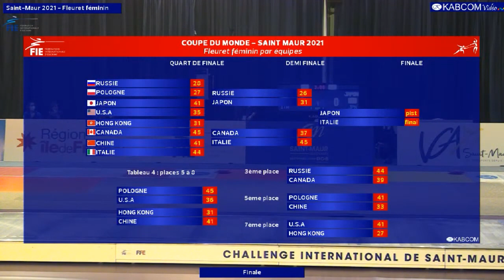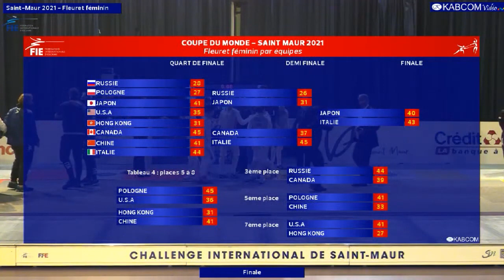St Maur Team SWF 2021 - GOLD - Italy v Japan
This is the gold medal bout in the women's foil team World Cup in St Maur, France. The Italian team is on the left and consists of Erica Cipressa, Martina Favaretto, Camilla Mancini, and Alice Volpi. The Japanese team is on the right and consists of Azuma Sera, Kikuchi Komaki, Karin Miyawaki, and Ueno Yuka.